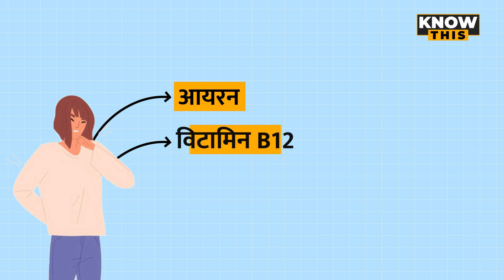भारत की महिलाओं में पाए जाने वाली सबसे कॉमन समस्या है Anemia, जानें इसके बारे में सब कुछ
एनीमिया यानि खून की कमी भारत की महिलाओं में पाए जाने वाली सबसे कॉमन समस्याओं में से एक है. एक रिपोर्ट के मुताबिक देश में 15 से 19 साल की लगभग 60% लड़कियों को खून की कमी है. वहीं 15 से 49 साल की 52.2% प्रेग्नेंट महिलाएं एनीमिया की चपेट में आती हैं. आज नो दिस के इस वीडियो में हम आपको इस समस्या के बारे में सब कुछ बताएंगे. एनीमिया कैसे होता है... ये कितना खतरनाक है. इसके लक्षण क्या हैं... इससे बचने के लिए क्या करना चाहिए... ऐसे तमाम सवालों के जवाब के लिए वीडियो के आखिक तक बने रहिए हमारे साथ.